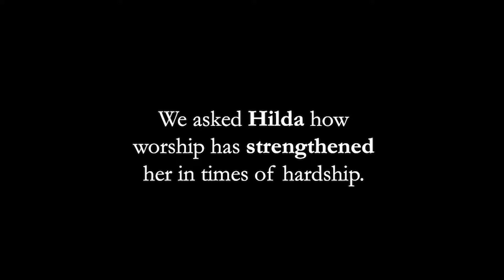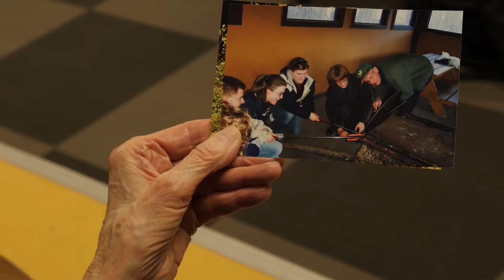Hilda's Story of Praise in the Midst of Mourning